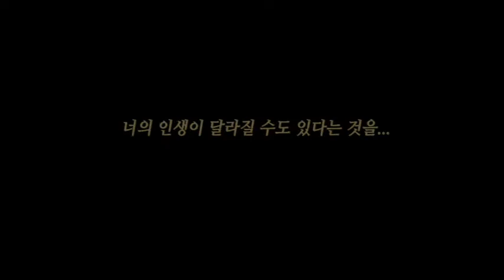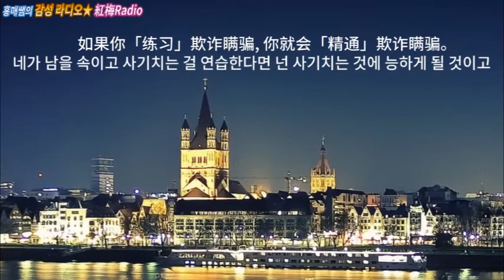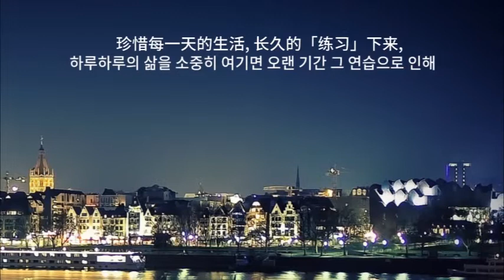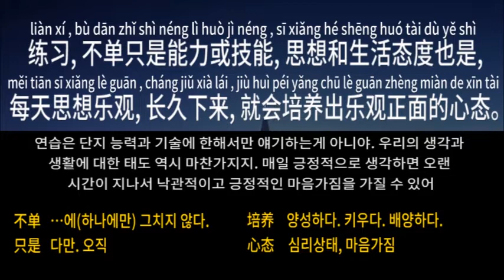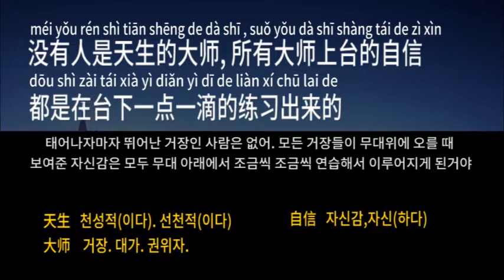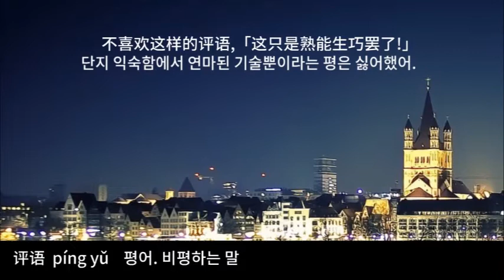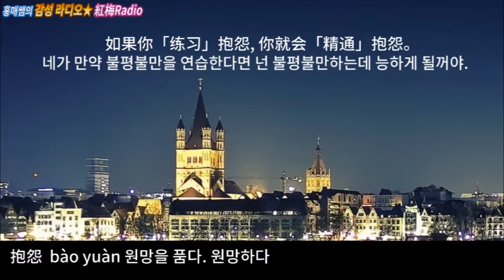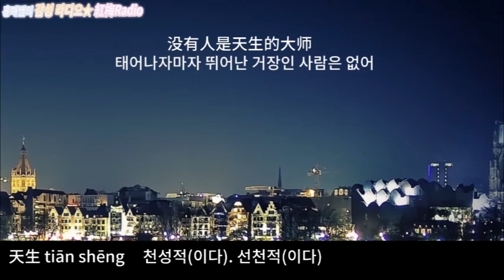힐링중국어 52.넌 너의 삶 속에서 뭘 연습하니?(한글자막)你在你生命里「练习」什么 ? /홍매쌤의 감성라디오/红梅Radio/Healing Chinese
💖오늘의 토닥토닥💖넌 너의 삶 속에서 긍정적인 것을 연습하니? 아니면 부정적인 것을 연습하니? 기억하렴.. 네가 너의 삶 속에서 뭘 연습하냐에 따라 너의 인생이 달라질 수도 있다는 걸...

💛내레이션:박홍매-중국에서 태어나 21년, 일본 9년 거주, 현재 한국 거주 중.